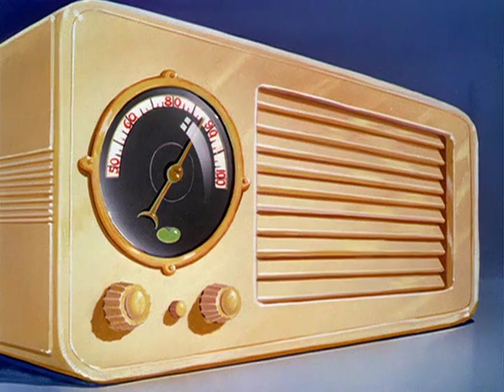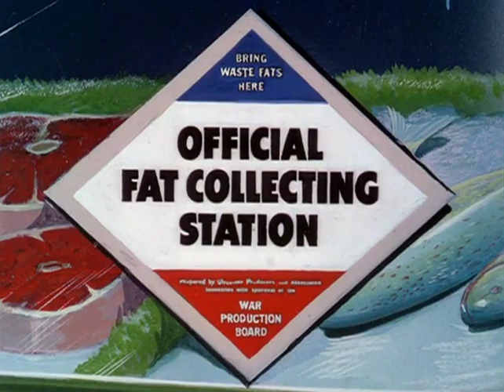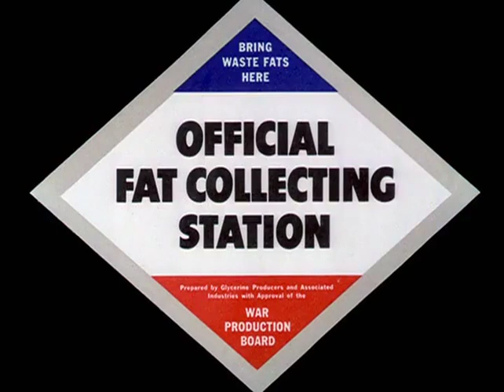Out Of The Frying Pan Into The Firing Line 1942